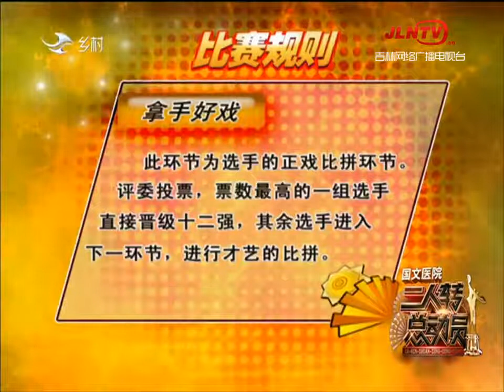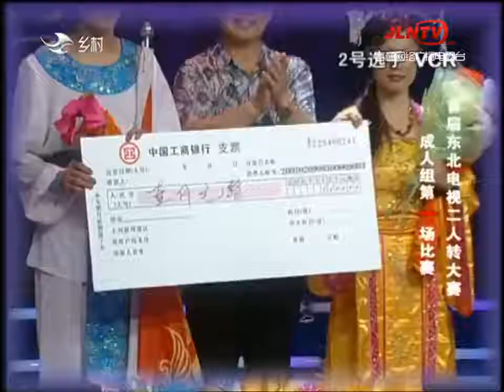二人转总动员 20210922：小帽联唱